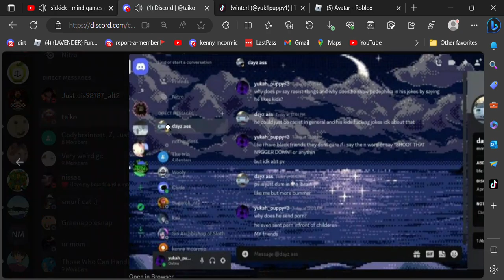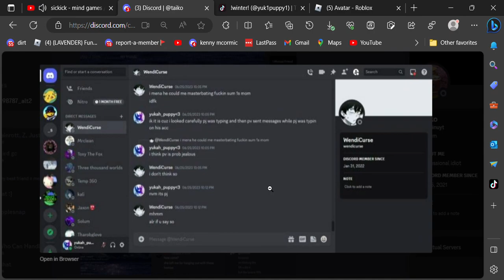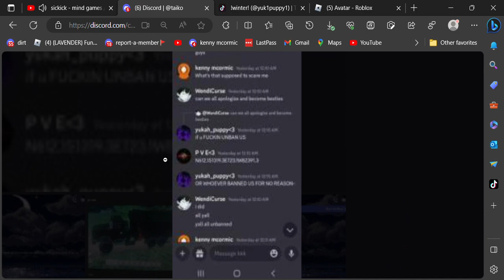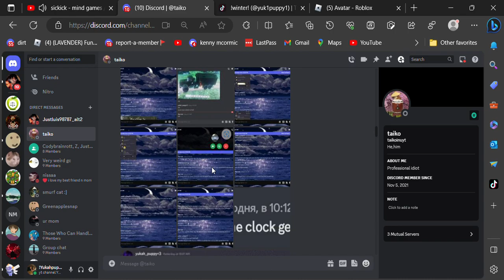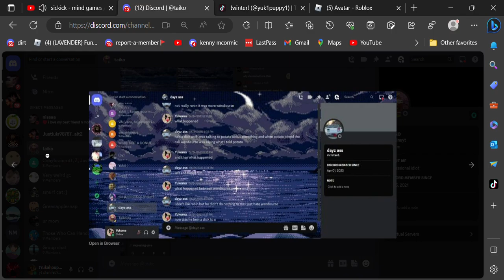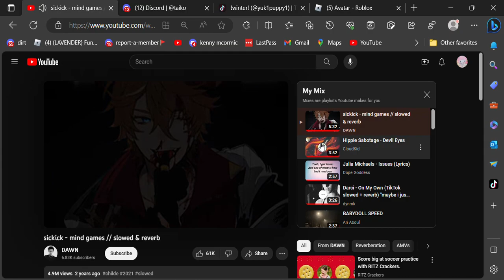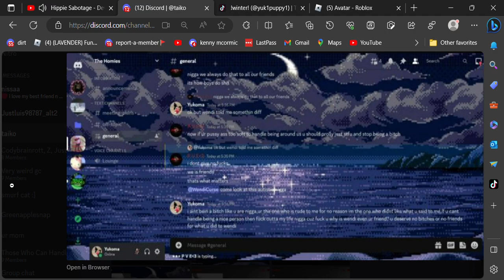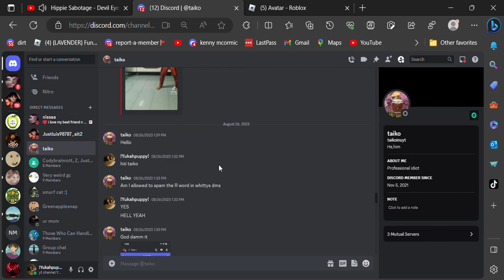precious evidence i have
youtube cant take this away from me ;)